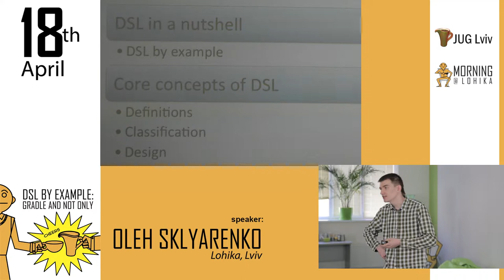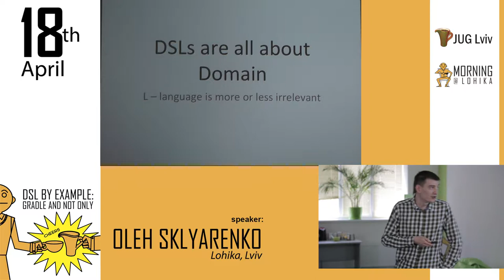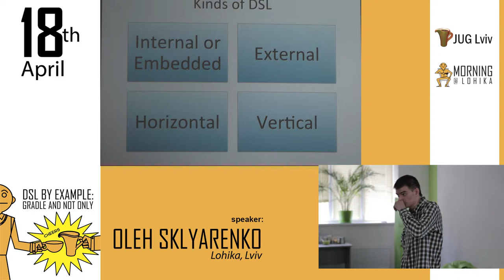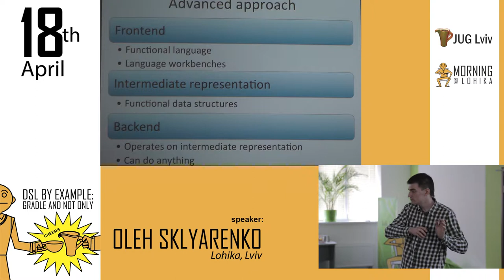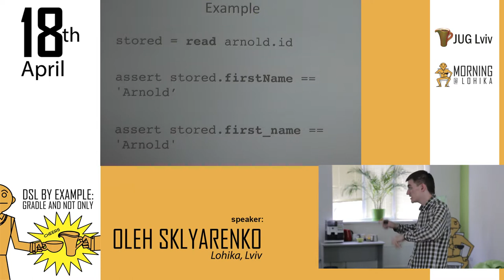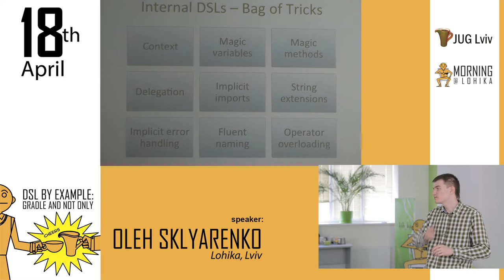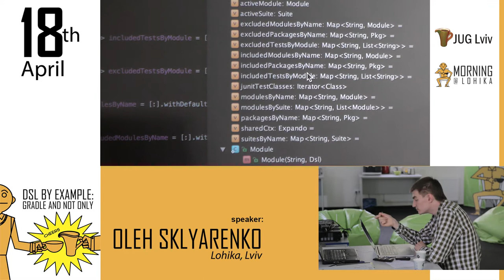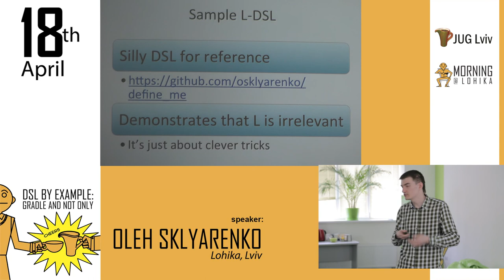DSL by example Morning@Lohika | DSL in Action by Oleh Sklyarenko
DSL in Action by Oleh Sklyarenko at Lohika

Professional developer experienced in various technological domains including: server-side Java development, mobile development iOS/Blackberry, desktop development, multimedia, web UI development. Oleh is passionate about making software development efficient by leveraging established Agile engineering practices.

Language: Ukrainian
Level of the event: Introductory